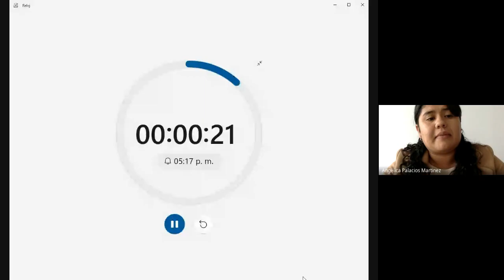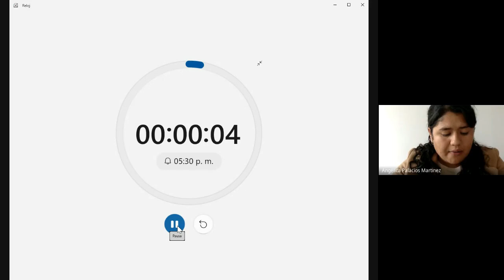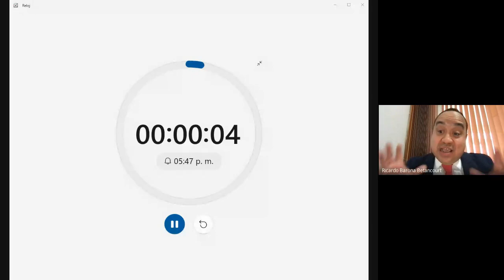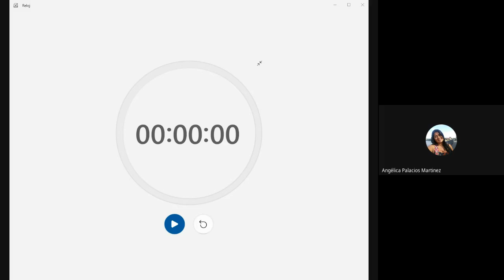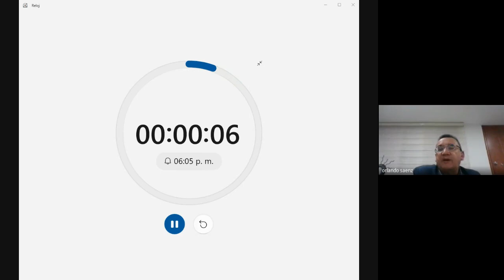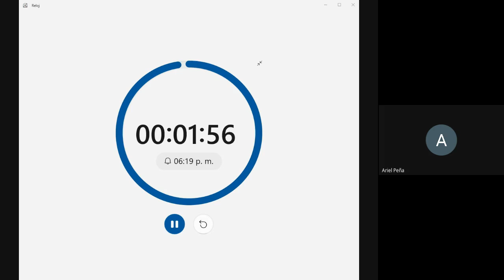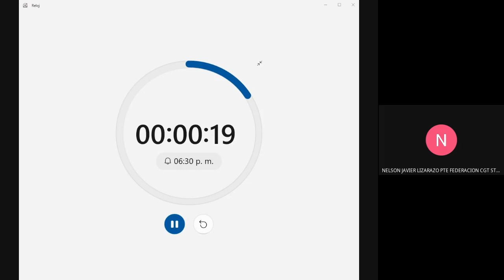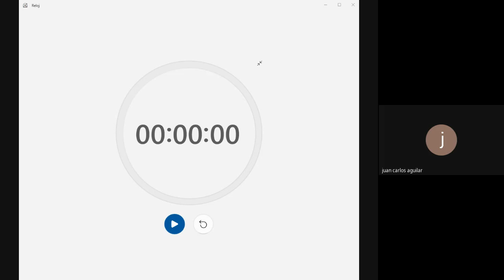FORO REFORMA LABORAL-UTIPEC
Utipec de la mano de la CGT dimos espacio para un sano debate en torno a la reforma laboral